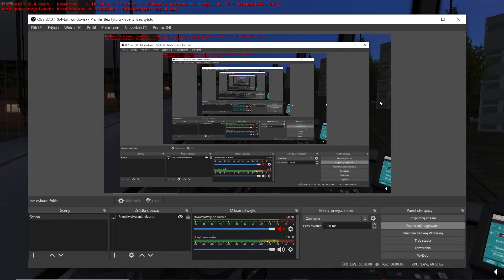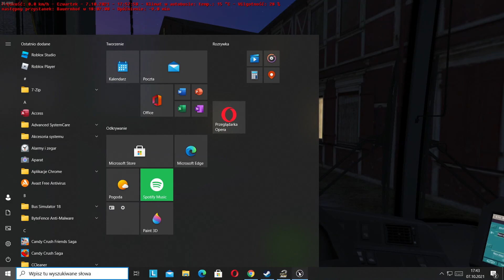OMSI 2 Grundorf: Solaris Urbino 18 II Linia 76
W dzisiejszym odcinku przejedziemy się Solarisem II Generacji z lat 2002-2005.                                                                                                                                      Autobus Mapa: Dodana do gry.                                                                                                                                                                    Tekstura: Dodana do pojazdu.                                                                                                                                                     Mod na wersję z językiem polskim i z logo na kierownicy